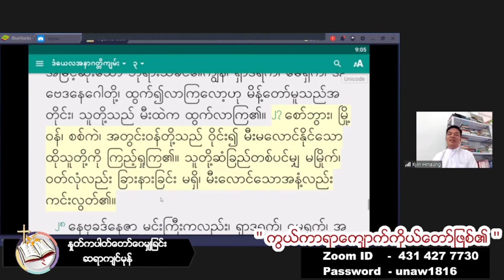Sayar Kyin Hmaung 22 9 2021 Wednesday 9;00 AM